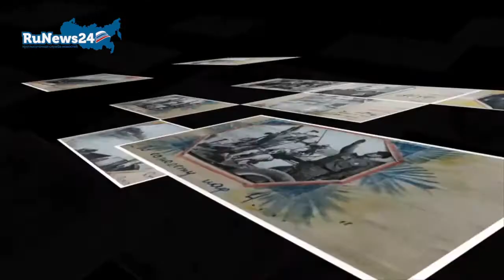Стихотворение для прадеда читает Арина Кияшко / RuNews24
Сегодня, 9 мая, во всей России и во всем мире отмечается День Победы. Все мы вспоминаем и чтим тех, кто отдал свои жизни, героически сражаясь за наше будущее, благодарим их.

Для тех, кто участвовал в Великой Отечественной и жив по сей день, лучшая награда — видеть, что мы, их внуки и правнуки, можем наслаждаться своей жизнью, радоваться и достигать новых высот. Но мы, конечно же, просто обязаны чтить память о трагических событиях, произошедших более полвека назад.

Арина Кияшко из Нижнекамска читает стихотворение о войне Мусы Джалиля «Чулочки» в память о прадеде Никитине Леониде Ивановиче. Видео прислала нам мама Арины.